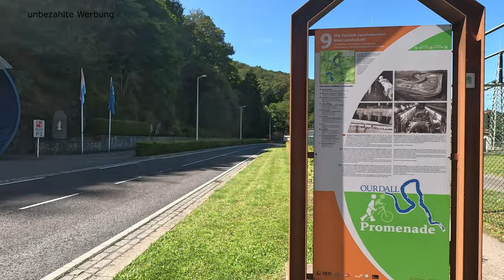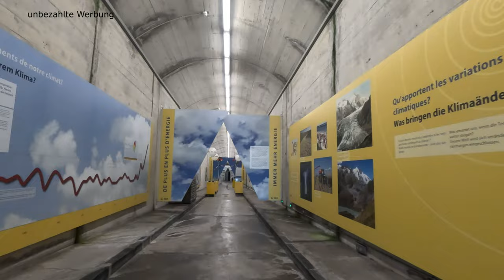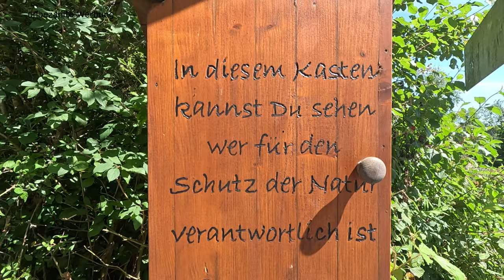Wohnmobiltrip Vianden - das war das schlimmste Wochenende, das wir je erlebt haben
Es war gebucht, wir wollten in die Natur in die Ardennen. Lüttich
begrüßte uns schon mit vielen Sperrungen und Baustellen, so dass wir die
140 km in 3 Stunden dann endlich geschafft hatten. Kein Platz
reserviert, kein Betreiber zu finden und dank Photoshop auch nicht
wiederzuerkennen. Was tun, also entschieden wir uns, nicht lange in den
Ardennen im Dunkeln herumzuirren, sondern nach Vianden zu fahren. Um
22:15 Uhr haben wir dann auch den letzten freien Platz ergattert und
waren am nächsten Morgen sehr angenehm von dem Wohnmobilstellplatz
Camperpark Vianden und der Umgebung überrascht. Also alles richtig
gemacht. Ab aufs Rad und die schöne Altstadt erkundet, die Burg Vianden
besichtigt, was wirklich lohnenswert ist und dann den Our-Radweg entlang
gefahren. Bis da war es alles noch normal. Leider ging dann Alfreds Rad
kaputt, so dass ich sein E-Bike 12,7 km über Stock und Stein zurück zum
Stellplatz schieben musste. Auch noch ok, doch am nächsten Tag landete
der Rettungshubschrauber direkt neben unserem Wohnmobil bei offener
Markise hier nahm dann das Fiasko seinen Lauf. Seht selbst.

Links
Campepark Vianden
Plus Code:
W6J8+R7
Vianden, Luxemburg

Plus Code:
W6M4+RV
Vianden, Luxemburg

W6P3+23
Vianden, Luxemburg

Künstler:
Norman Hothum